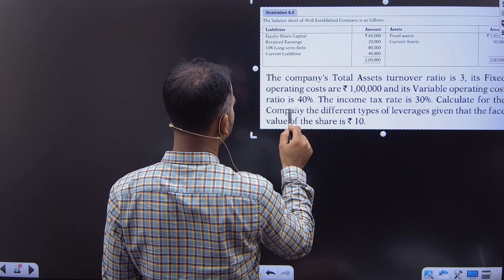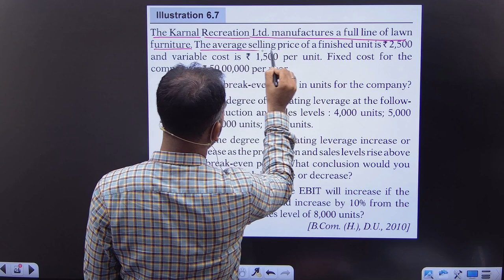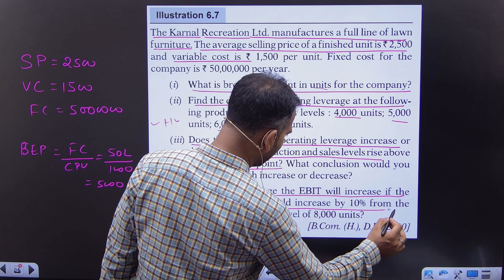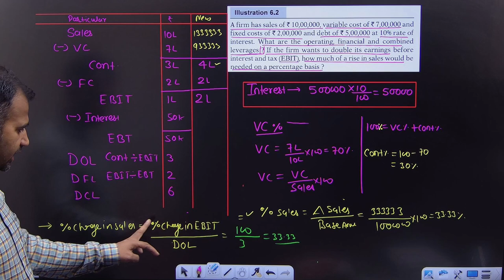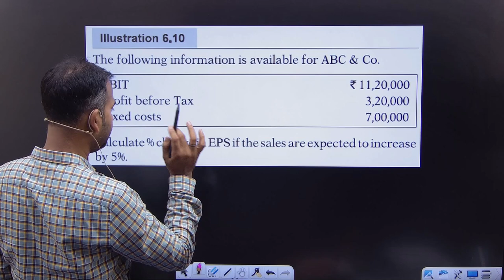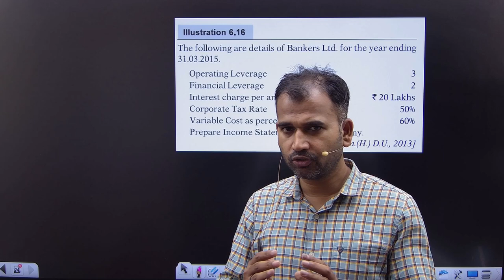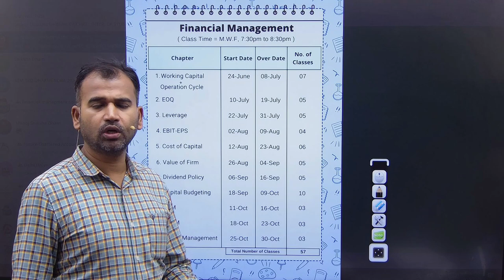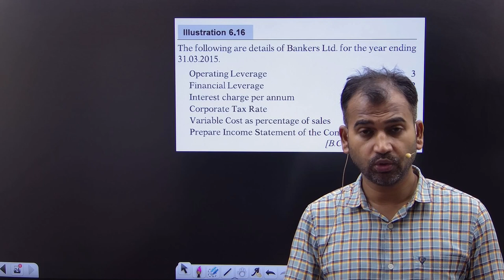Leverage | percentage change and break even point question | Part 4 | Financial management for bcom